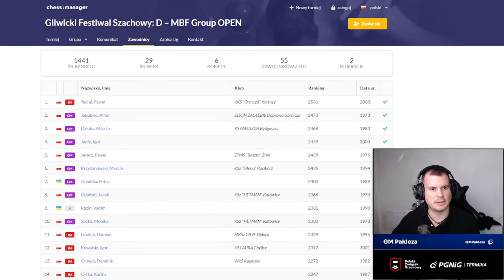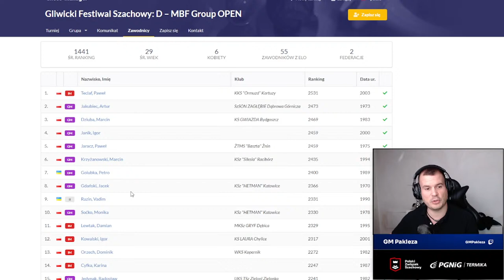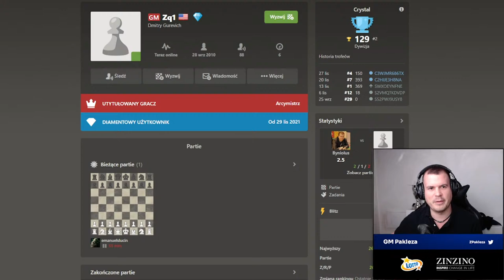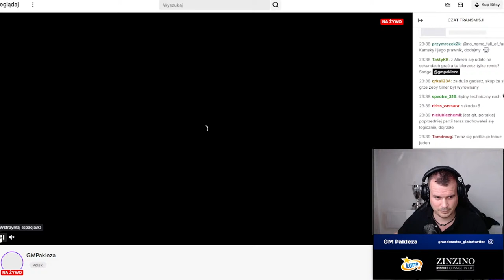Titled Tuesday z arcymistrzem Paklezą EDYCJA NOCNA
Kolejna radosna przygoda arcymistrza Paklezy z Titled Tuesday